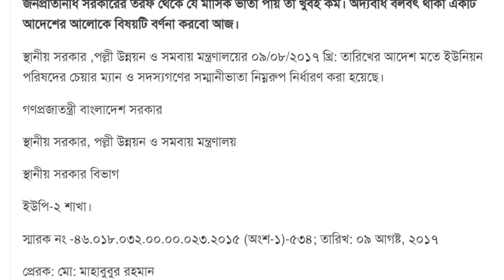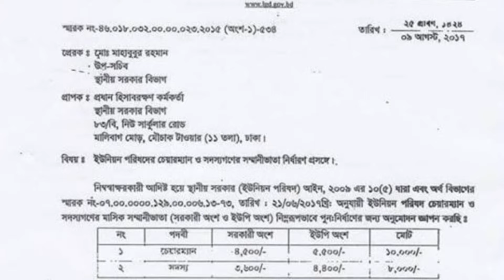সুখবর! ইউনিয়ন পরিষদের চেয়ারম্যান ও মেম্বারের বেতন বৃদ্ধি পেল। Salary for UP Chairman and Member 2023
মেম্বারের বেতন কত,উপজেলা চেয়ারম্যানের বেতন কত,ইউনিয়ন পরিষদের চেয়ারম্যানের বেতন কত,চেয়ারম্যানের বেতন কত,ইউনিয়ন পরিষদ,চেয়ারম্যানএর বেতন,চেয়ারম্যান মেম্বার মেয়র কার বেতন কত,ইউনিয়ন পরিষদ মেম্বারের বেতন কত,চেয়ারম্যানের বেতন কত,ইউনিয়ন পরিষদের মেম্বারের বেতন কত ২০২২,চেয়ারম্যান মেম্বারদের বেতন কত,ইউনিয়ন পরিষদ সচিব,জেলা পরিষদের চেয়ারম্যান ও সদস্যদের বেতন কত ও কাজ কী?,ইউনিয়ন পরিষদ নির্বাচন,ইউপি সদস্যের বেতন কত,মেম্বার এর বেতন

ইউনিয়ন পরিষদ,ইউনিয়ন পরিষদ নির্বাচন,ইউনিয়ন পরিষদের চেয়ারম্যান মেম্বারদের মোবাইল নাম্বার,ইউনিয়ন পরিষদ নির্বাচন ২০২১,চেয়ারম্যান ও মেম্বার প্রার্থীরা,চেয়ারম্যান,বাংলাদেশের সকল চেয়ারম্যান ও মেম্বারের মোবাইল নাম্বার,ইউনিয়ন চেয়ারম্যান,ইউনিয়ন পরিষদের গঠন ও কার্যাবলী,ইউনিয়ন পরিষদের চেয়ারম্যান এর কার্যাবলী,কিভাবে সকল ইউনিয়ন পরিষদ চেয়ারম্যান ও মেম্বারদের মোবাইল নাম্বার বের করবেন,চেয়ারম্যান মেম্বার,মেম্বার চেয়ারম্যান,ইউনিয়ন পরিষদ বাজেট,ইউনিয়ন পরিষদ নির্বাচনের